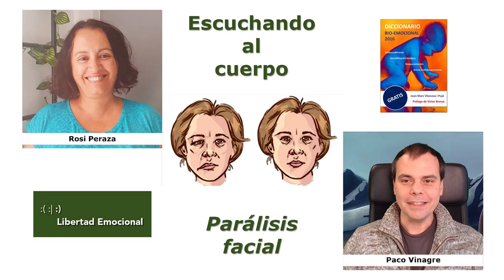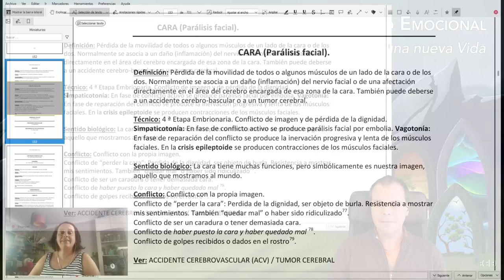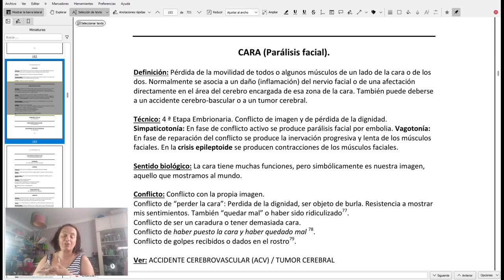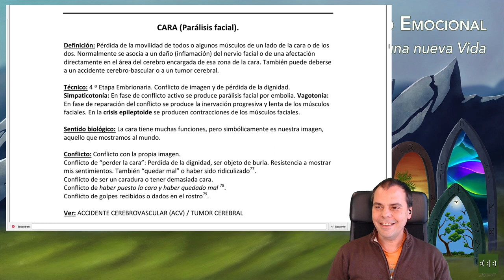Escuchando al cuerpo: Parálisis facial | Biodescodificación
La parálisis de la cara refleja un conflicto de imagen y de pérdida de la dignidad. Poner la cara por otros (como en un trabajo "cara" al público) sabiendo que no es lo correcto podría ser una causa suficiente para que aparezca este síntoma.

00:00 Presentación
00:27 Definición
01:51 Conflicto de imagen
02:49 Crisis epileptoide y "tics nerviosos"
04:36 "Perder la cara" trabajando al público o en una relación
07:40 Despedida